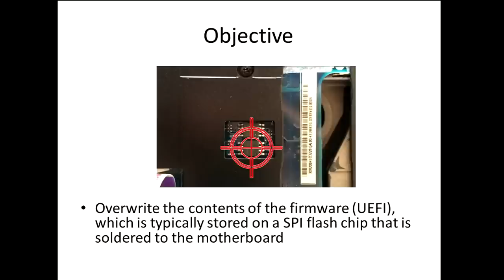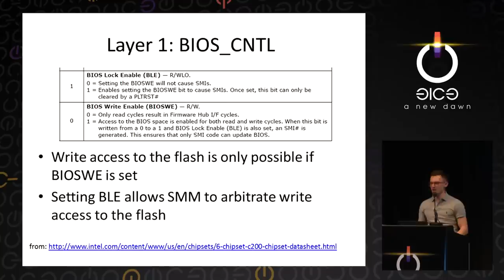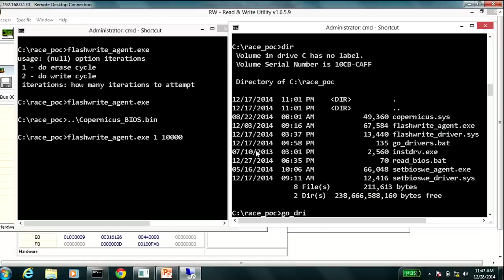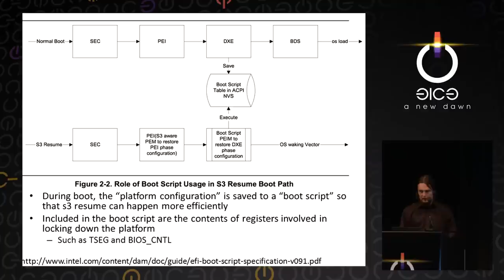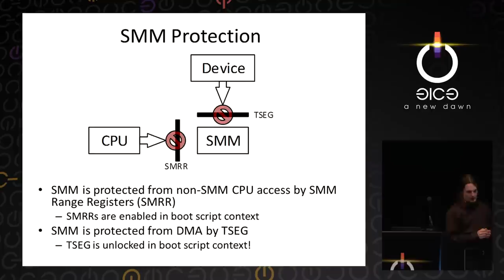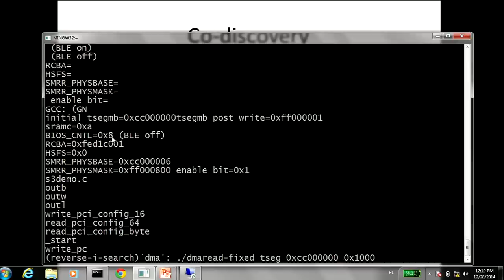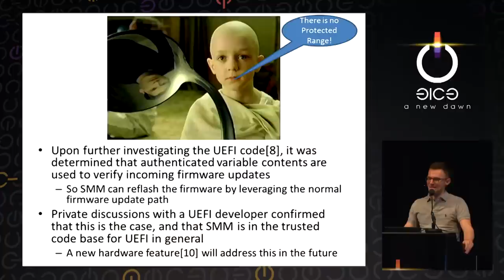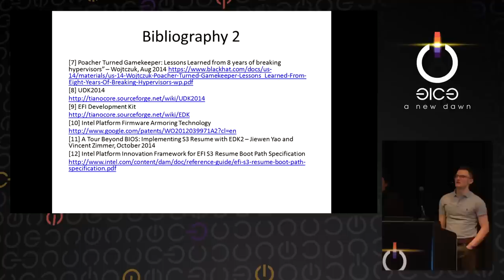Rafal Wojtczuk, Corey Kallenberg: Attacks on UEFI security, inspired by Darth Venamis's misery and S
On modern Intel based computers there exists two powerful and protected code regions: the UEFI firmware and System Management Mode (SMM). UEFI is the replacement for conventional BIOS and has the responsibility of initializing the platform. SMM is a powerful mode of execution on Intel CPUs that is even more privileged than a hypervisor. Because of their powerful positions, SMM and UEFI are protected by a variety of hardware mechanisms. In this talk, Rafal Wojtczuk and Corey Kallenberg team up to disclose several prevalent vulnerabilities that result in SMM runtime breakin as well as arbitrary reflash of the UEFI firmware.

Rafal Wojtczuk, Corey Kallenberg